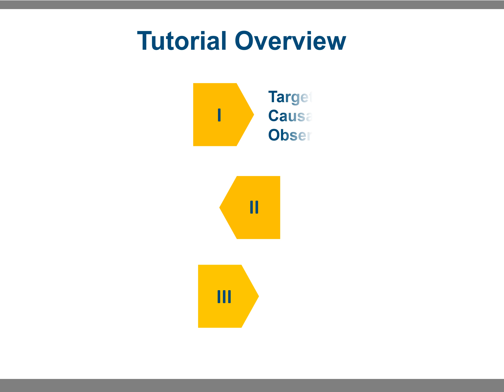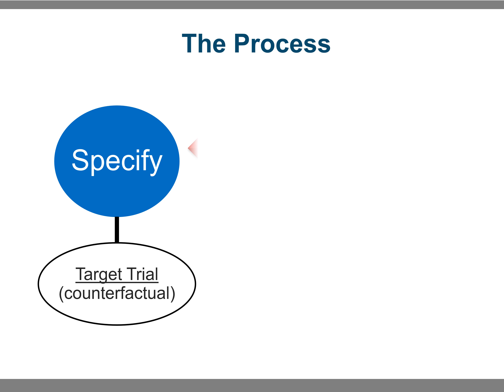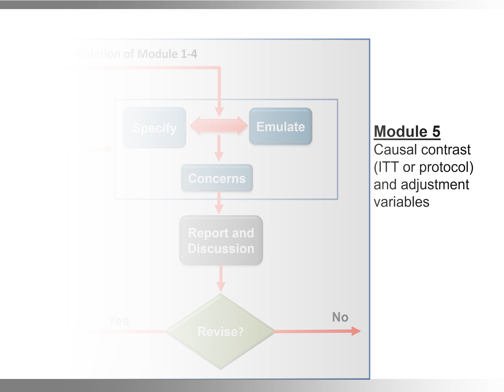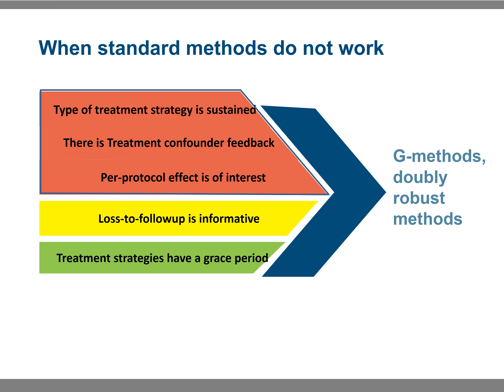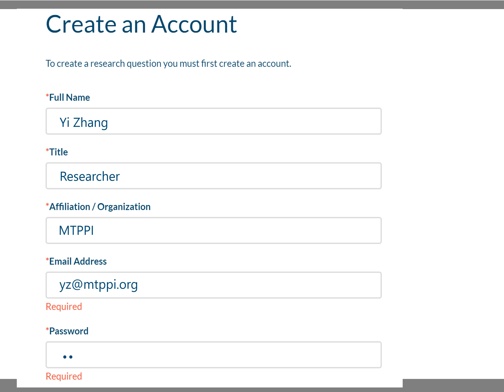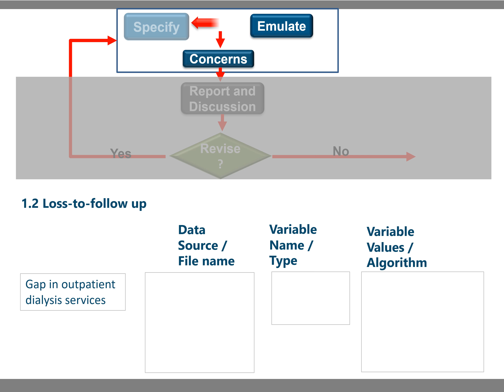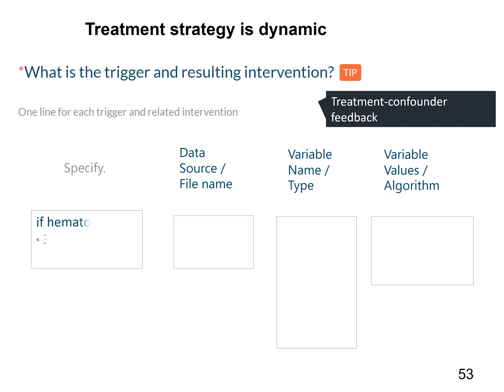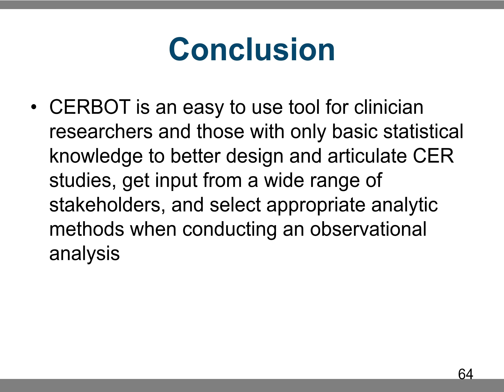CERBOT Toolkit Demo - How to use CERBOT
This tutorial explains how to implement the target trial framework via CERBOT tool for comparative effectiveness research using observational data.  CERBOT guides users to conduct an observational analysis by (1) articulating a research question in terms of a hypothetical randomized trial (the target trial); and (2) identifying the data requirements to emulate the target trial using observational data.